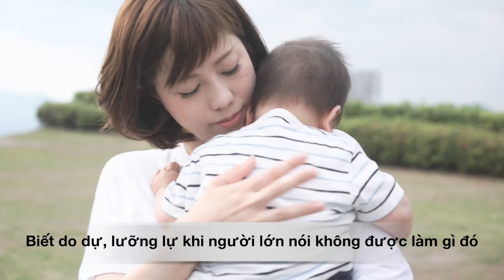Khả năng giao tiếp của bé 6 – 9 tháng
Link đầy đủ khóa học Tập nói sớm, phòng ngừa chậm nói cho trẻ 0 - 6 tuổi
👉 [TOP TIKI] Link đặt sách Rủ chồng thai giáo -Tác giả Phạm Ngọc Thắng
👉 [Hot] Trò chơi sáng tạo | Thí nghiệm vui | Khoa học vui
Mamibabi là Siêu ứng dụng (Super App) về Thai giáo, Giáo dục sớm và Ăn dặm với thư viện khóa học và kiến thức Nuôi dạy con lên tới 3,000+ hoạt động, kéo dài từ khi Mang bầu đến khi con 2 tuổi.
Đăng ký theo dõi kênh Mamibabi để nhận ngay Kiến thức Thai giáo và Giáo dục sớm cho bé mỗi tuần